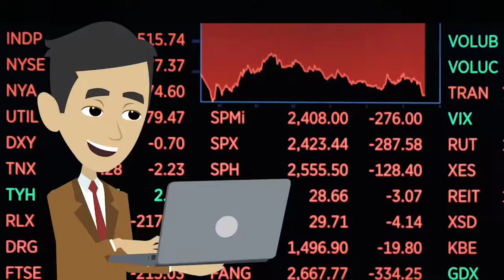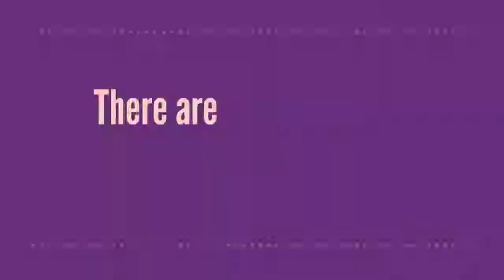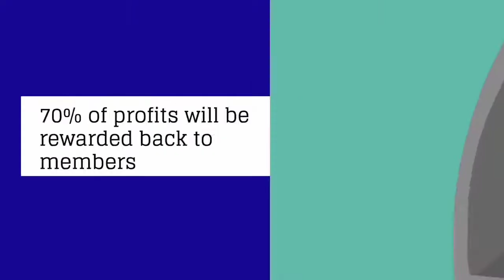Daisy crowdfunding Explainer Video 2 mins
Daisy is a crowdfunded smart contract project with AI trading rewards and referral bonuses with instant contribution and automatic peer-to-peer payments. With 100% transparency.

Do you still have questions? Ill ve happy to answer them